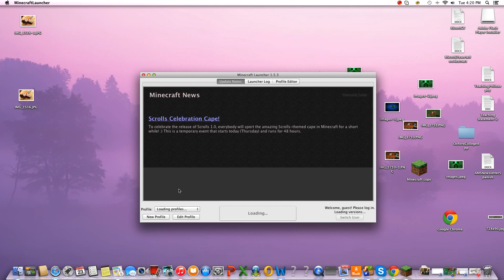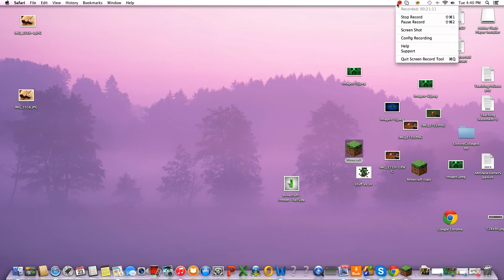the perfect video